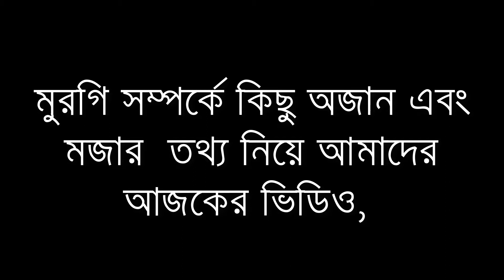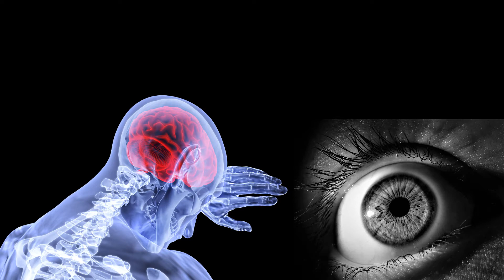মুরগি সম্পর্কিত কিছু মজার তথ্য। যা আপনি আগে জানতেন না।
Hi friends!

Welcome to the Gain Knowledge  Youtube channel...If you like this video...

যদি কোনো কিছু বুজতে অসুবিধা হয় অথবা কোনো হেল্প দরকার হয় অবশ্যই কমেন্ট করে আমাকে জানাবেন।
আমি সবসময় আপনাদেরকে সাহায্য করার জন্য প্রস্তুত আছি ইনশাআল্লাহ।

Facebook.com?razexpress1

যে কোনো হেল্প এর জন্য,,

The Ending part...